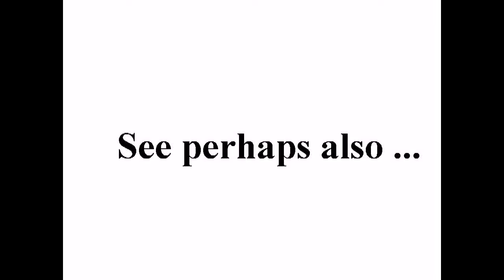ירושלים של זהב - ukulele cover +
standard YouTube-licens
to ...
Creative Commons-License

So ...

8 ...

Internal system-reference:
Luke 14,17

The searchstring was:
הר הבית
Means: Translation from arabic
to English:
The Temple Mount